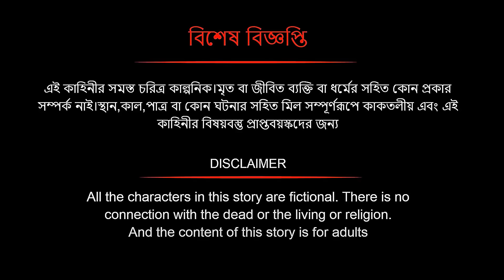কুচবরন কন্যা সিনেমা (পর্ব - 461)। Bangla cartoon। Bangla fairytales। Thakumar jhuli। Rupkothar golpo